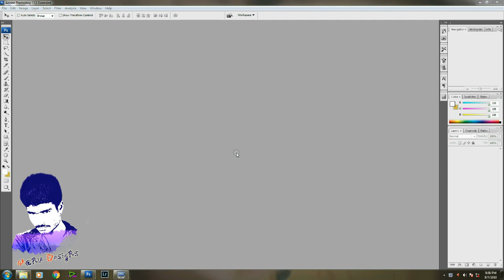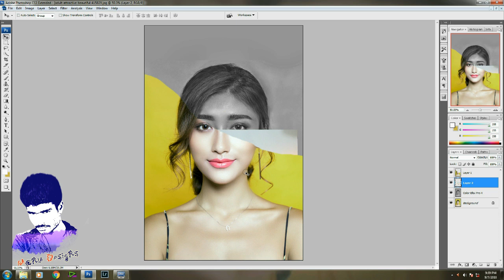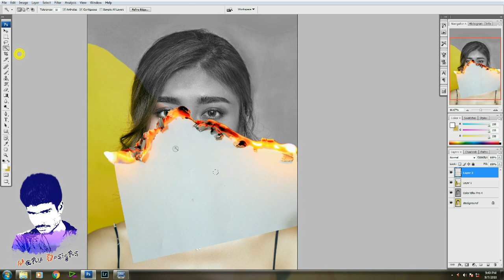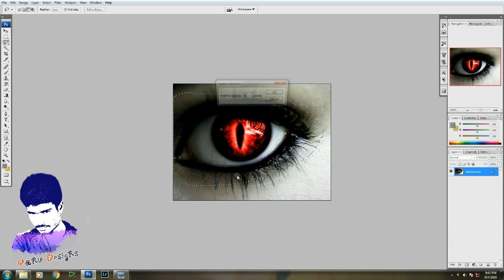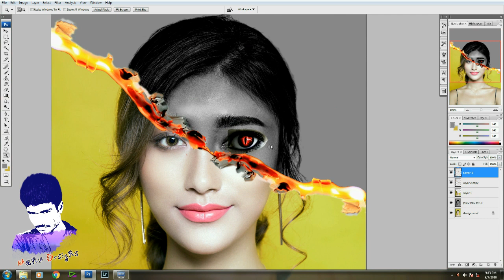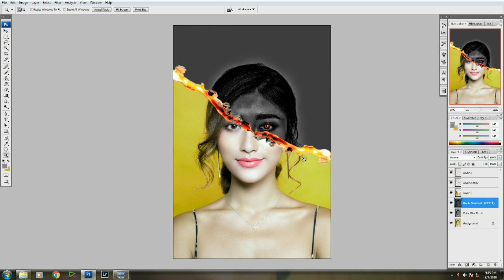The Nun Movie Poster 3D Adobe Photoshop CS 3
Adobe Light room Tutorial
Adobe After Effect Tutorial